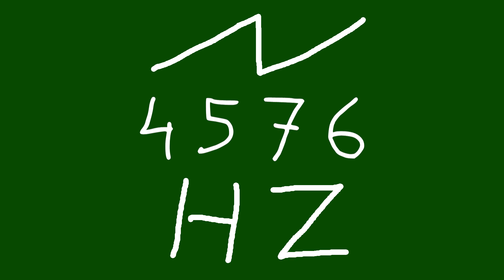4576 hz saw